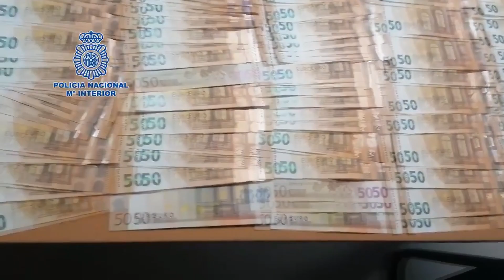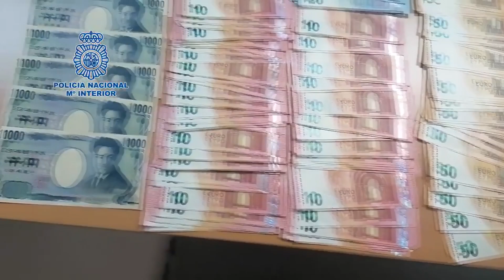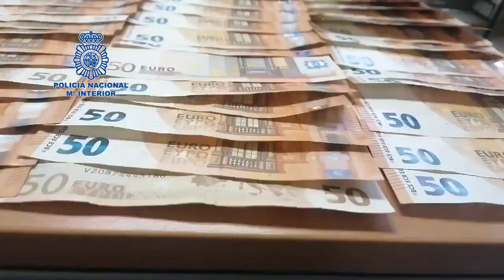💰Estafó 300.000 euros a varios clientes del banco donde trabajaba, en Madrid💰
Tres víctimas detectadas
La Policía Nacional detiene en Madrid a un individuo que estafó más de 300.000 euros a varios clientes del banco en el que trabajaba
El arrestado aprovechaba su condición de empleado para acceder de forma no autorizada a la banca electrónica del cliente y generar nuevas claves de acceso, abriendo nuevas cuentas en bancos virtuales para transferir el dinero

Conseguía los datos de las víctimas a través de la información facilitada por un contacto que trabajaba en una empresa de verificación de identidades de personas

Cometió una estafa por importe de 16.000 euros sobre la cuenta bancaria de una persona que llevaba 20 años fallecida, y que no había sido cancelada ni reclamada por ningún familiar

22/02/2.021

Agentes de la Policía Nacional han detenido en Madrid a un individuo que, aprovechando su condición de empleado de un banco, estafó, presuntamente, a sus propios clientes mediante suplantaciones de identidad. Llegó a conseguir un botín de 303.000 euros cometiendo los presuntos delitos de estafa, usurpación de identidad, revelación de secretos y falsedad documental. Los agentes están investigando a otras nueve personas más por los mismos hechos
La investigación comenzó cuando los agentes tuvieron conocimiento de la comisión de estafas bancarias a través de la intrusión no autorizada en las cuentas corrientes de los clientes de una entidad bancaria. Concretamente, los policías detectaron que el investigado aprovechaba su condición de empleado para cometer los ilícitos, al disponer de un nivel de acceso suficiente como para modificar datos de las bancas en línea de aquellos clientes que consideraba más idóneos.

Una vez dentro de la banca electrónica del cliente generaba nuevas claves de acceso para, transcurrido un tiempo prudencial y habiéndose asegurado de que esos subterfugios no habían sido detectados ni por sus víctimas ni por la entidad financiera, abrir cuentas bancarias en diferentes bancos virtuales a nombre de la víctima para no levantar sospechas. Paralelamente abría otras cuentas, esta vez a nombre de terceras personas, para poder continuar realizando trasferencias del dinero estafado y ocultar su distribución y localización hasta que, finalmente, conseguía reducir los saldos a cero y se apropiaba del botín.

Conseguía todos los datos de primera mano gracias a un contacto
Para conseguir las documentaciones de identidad necesarias para abrir las diferentes cuentas bancarias con las que dificultaba la trazabilidad del dinero, el detenido contaba con la ayuda de un trabajador de una empresa de verificación de identidades. Estas mercantiles prestan sus servicios a entidades financieras, agencias de viajes, compañías aéreas y el sector del automóvil, entre otros, verificando la identidad de los clientes que contratan sus servicios. De este modo, conseguía de primera mano todos los datos necesarios de las personas a las que suplantaba la identidad (cuentas corrientes, créditos, tarjetas, DNI, NIE o pasaporte), así como las fotografías de los documentos de identidad.

Tras analizar todos los datos obtenidos, los agentes arrestaron al presunto autor y llevaron a cabo dos registros domiciliarios donde intervinieron 41.400 euros, 18.000 yenes y 2.000 dólares USA. Además han sido bloqueadas preventivamente 19 cuentas bancarias.

Los policías han esclarecido una estafa principal sobre cuentas bancarias de una primera víctima por un montante de más de 246.000 euros, otra mediante cheques bancarios por valor de más de 41.000 euros y, por último, una estafa por importe de 16.000 euros cometida sobre la cuenta bancaria de una persona que llevaba 20 años fallecida, y que no había sido cancelada ni reclamada por ningún familiar.